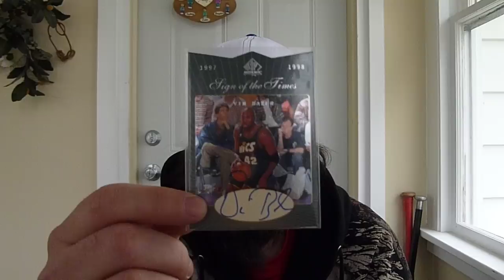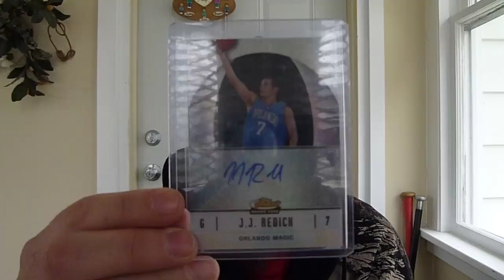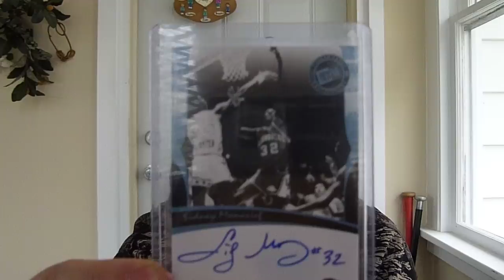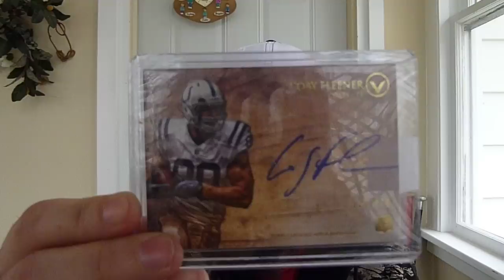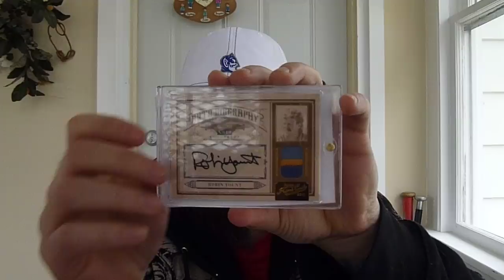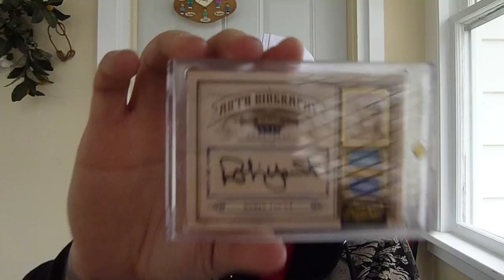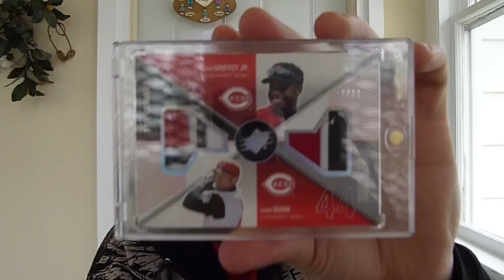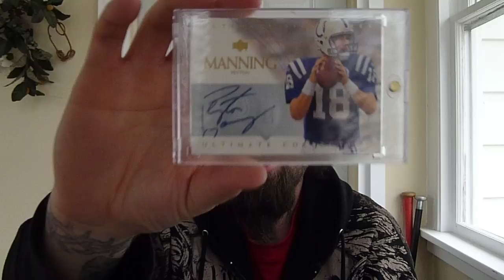Hummina, hummina, hummina......BONER!!!!!!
Sictomatic and 7s rocking my world!!!